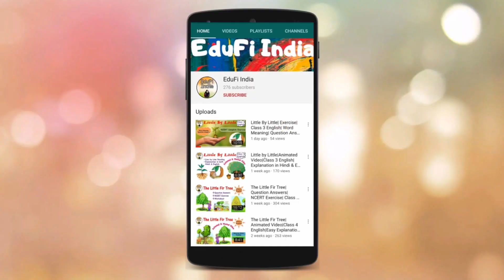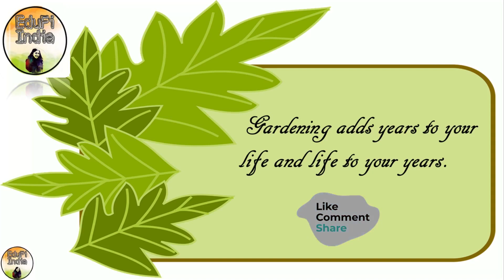A Watering Rhyme| Animated and Musical Poem| Class 4 English| By Himanshi Sharma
A Watering Rhyme
Class 4 English
NCERT/CBSE
Book : Marigold

✓ Animated and Musical Poem : A Watering Rhyme